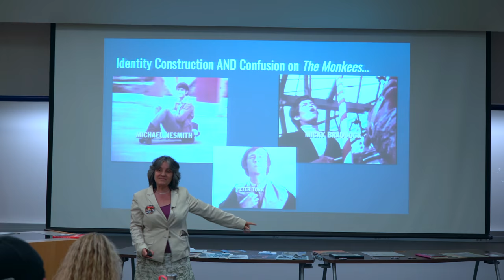23 Identity Construction and Confusion 2 from How The Monkees Changed Television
Rosanne Welch, Ph.D., Author of Why The Monkees Matter presents "How The Monkees Changed Television" at a Cal State Fullerton Lunch Lecture on May 8, 2018.

In this talk, she shows how The Monkees, and specifically their presence on television, set the stage for large changes to come in the late 1960s.

Transcript:
As they were putting the show together the original credits give him that name. By the time it finally gets on the air they've gone to Micky Dolenz. Don't know why but now suddenly the character the goofy crazy one is Micky Dolenz and the problem with that is we don't know who the real guys are and above and beyond the character you are and the person you are in your publicity the fan magazines were going crazy back in the day and they were inventing a persona for you. Micky Dolenz's sister who tours with him musically now wrote a column "What it's like to be Mickey's sister". Which you're pretty sure wasn't anything that actually happened in their family right and when Davy Jones decided to get married, it had to be kept a secret because nobody wanted the cute boy to be married or girls would feel guilty for wanting him that would be a bad thing to do

About Rosanne Welch, PhD

Rosanne Welch, Ph.D. is a writer, producer and university professor with credits that include Beverly Hills 90210, Picket Fences, Touched by an Angel and ABC NEWS/Nightline. Other books include Why The Monkees Matter: Teenagers, Television and American Pop Culture (McFarland, 2017) and Women in American History: A Social, Political, and Cultural Encyclopedia and Document Collection (ABC-CLIO, 2017), named to the 2018 Outstanding References Sources List, by the Reference and User Services Association (RUSA), a division of the American Library Association. Welch has also published chapters in Torchwood Declassified: Investigating Mainstream Cult Television (I.B.Tauris) and The American Civil War on Film and TV: Blue and Gray in Black and White and Color (Lexington Books, 2018) and essays in Doctor Who and Race: An Anthology and Outside In Makes it So, and Outside in Boldly Goes (both edited by Robert Smith). By day she teaches courses on the history of screenwriting and on television writing for the Stephens College MFA in Screenwriting programs. Her talk “The Importance of Having a Female Voice in the Room” at the 2016 TEDxCPP can be viewed